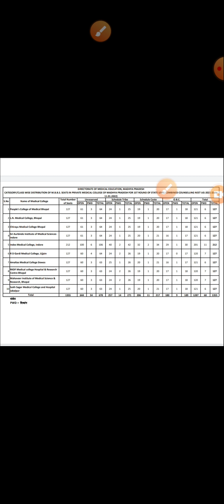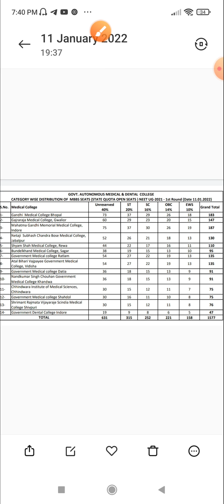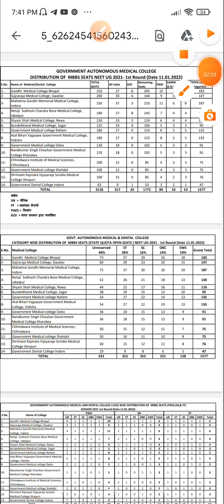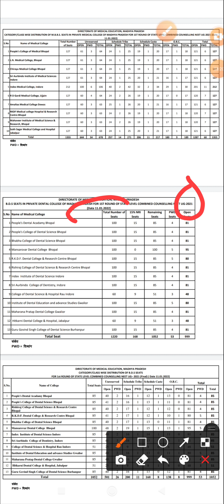How Many seats increase in madhya pradesh for neet 2021 counselling || Good news for mbbs and bds